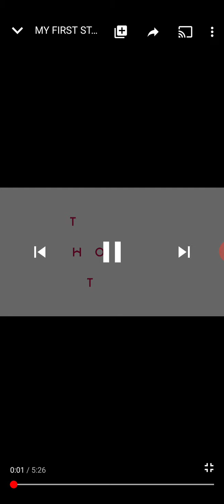2020年8月2日 大阪から hiro